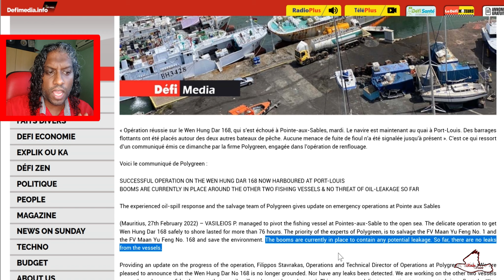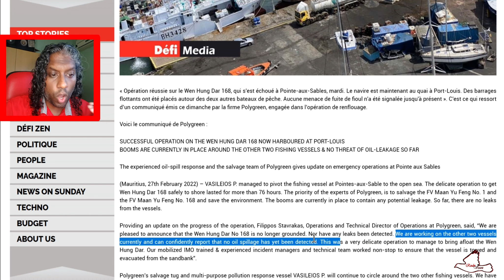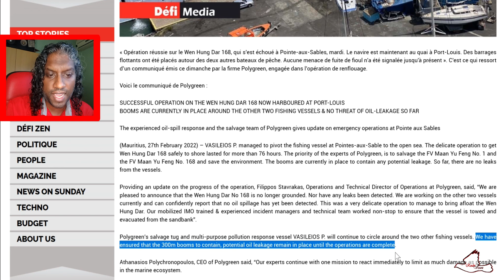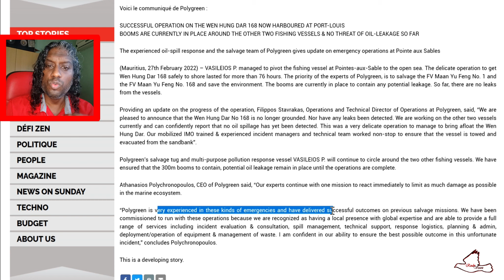2022-02-27 - Shipwrecks in Pte Aux Sables: Polygreen says TWO things Aerial images show the opposite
Voila la situation a la fin de la journée du dimanche 27 Fevrier a Pointe Aux Sables... Dans ene article de Defimedia, Polygreen, la société mandatée par le gouvernement Mauricien pour résoudre la situation des bateaux échoués nous dit DEUX choses dans un communiqué a la presse aujourd'hui.
Les images aeriennes cependant nous disent le contraire. a vous d'en juger.
Je profite pour faire un appel au commissaire de police, dans un souci de transparence, de bien vouloir permettre aux dronistes... que ce soit la presse ou le public en général de nous laisser une heure - a leur convenance, pour voler en toute sécurité sur les lieux, afin que nous citoyens pouvons nous assurer qu'il n'y ait aucun cover up... ils doivent bien manger vos pilotes!
Il ne faut pas que nous ayons un Wakashio 2... Il est temps que ce soit la police qui commence a co-opérer avec a population... L'ile Maurice appartient aux Mauriciens, Laissez nous donc proteger nos côtes!